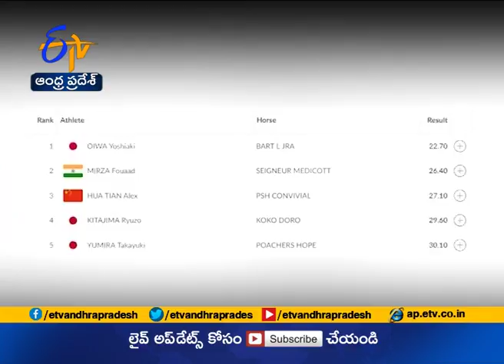Asian Games | India’s Fouaad Mirza Wins Historic Individual Equestrian Medal